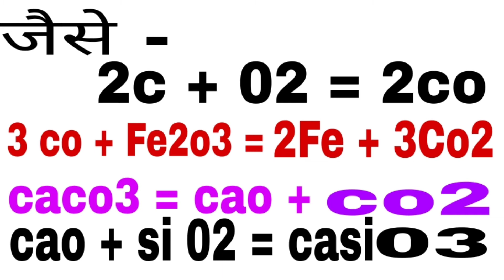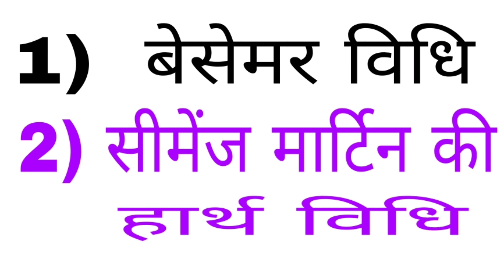लोहा कैसे बनाया जाता है । Loha kese banaya jata hi.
Loha kese banaya jata hi.

लोहा कैसे बनाया जाता है ।

Hamare channel par general knowledge quiz aur atihasik tathya ke bare me bataya jata hai

Health tips

Gk amit

Amit gk

Ayask se kya banaya jata hi